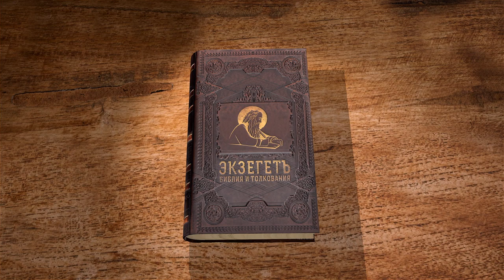1-е Послание Петра. Глава 3. Священник Стефан Домусчи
Сегодня вместе с иереем Стефаном Домусчи продолжаем читать 1-е соборное Послания апостола Петра. Глава 3.
Обязанности христианина.
О супружеских отношениях.